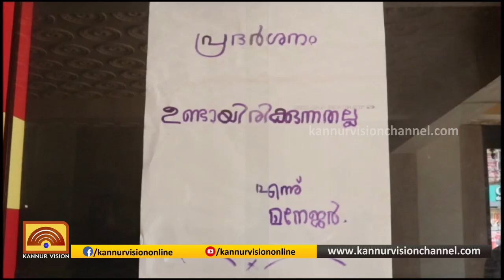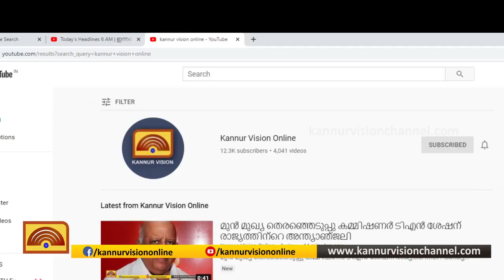കോവിഡ് 19;തലശ്ശേരി മേഖലയിലെ സിനിമ തിയേറ്ററുകള്‍ അടച്ചു